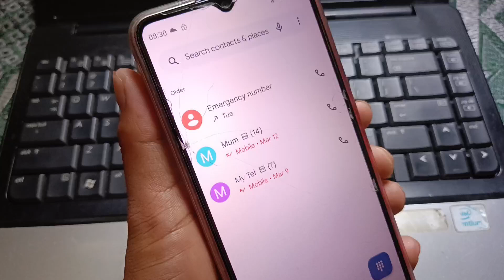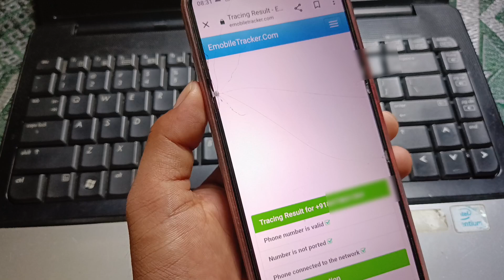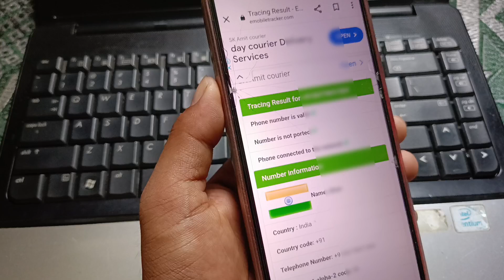SIM kiske naam se hai kaise pata kare || Number se Address kaise nikale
Queries solved-

SIM kiske naam se hai kaise pata kare

Number se Address kaise nikale

number se kaise pata kare ki sim kiske naam par hai

mobile number se location kaise pata kare

mobile number kiske naam par hai kaise pata kare

mobile number kiske naam se hai kaise pata kare

mobile number se address kaise pata kare

mobile number se kaise pata kare naam aur address

sim card kiske naam par hai kaise pata kare

number se pata kare ki sim kiske naam par hai

mobile number se kaise pata kare ki sim kaha ki hai